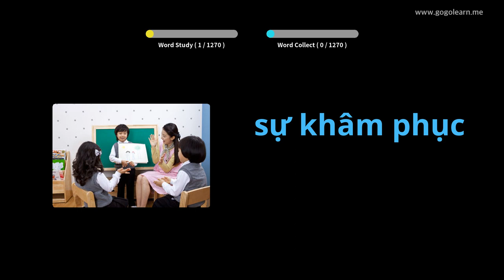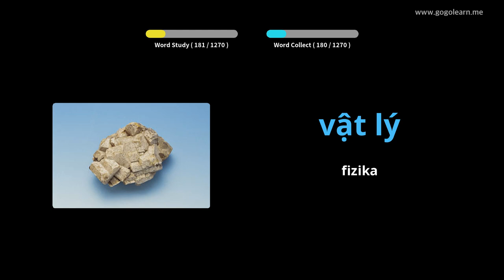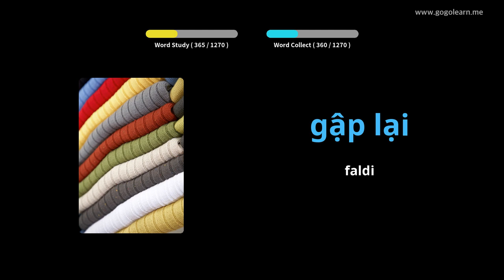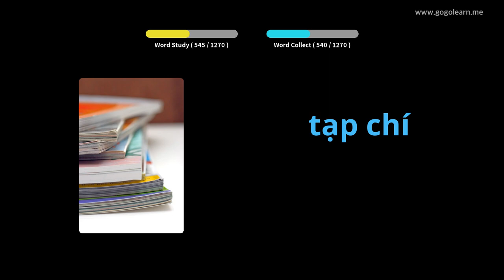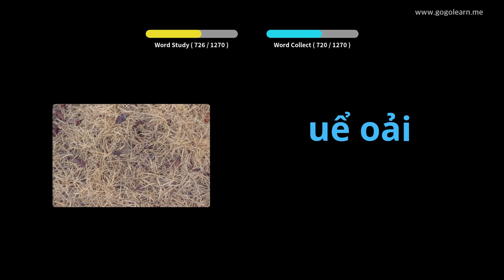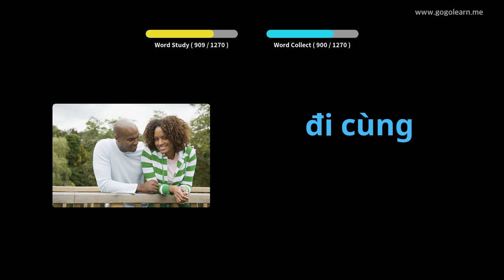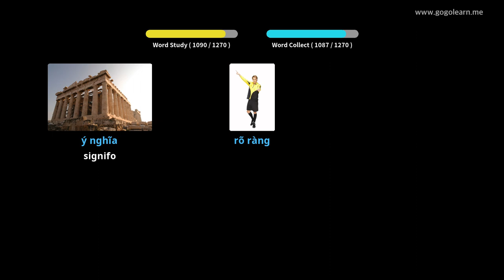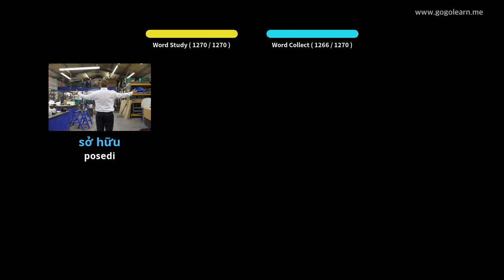Vjetnama Vortfarada Studento | Golearn